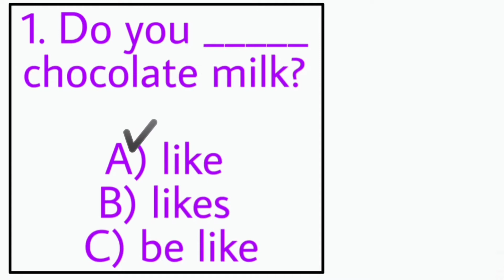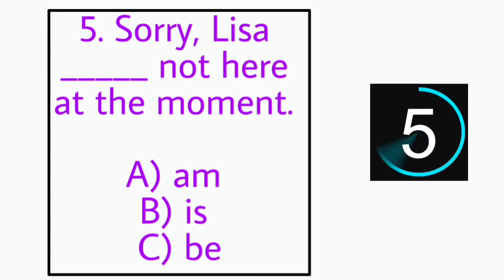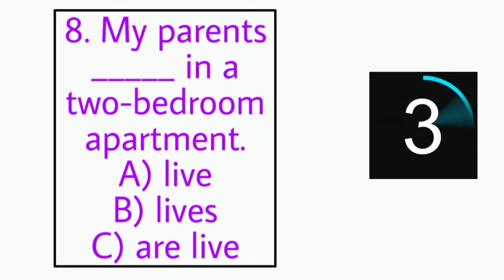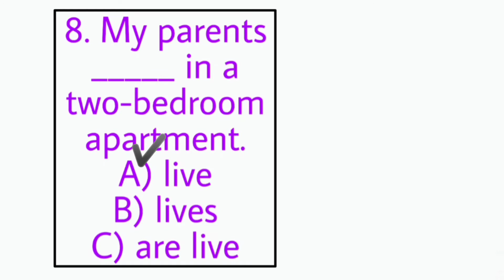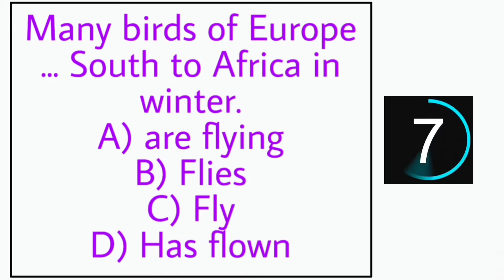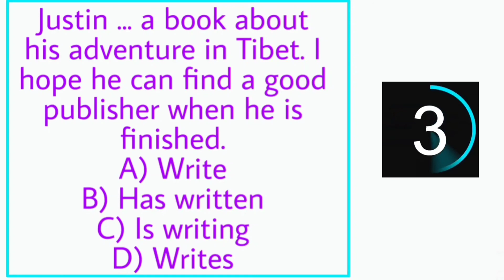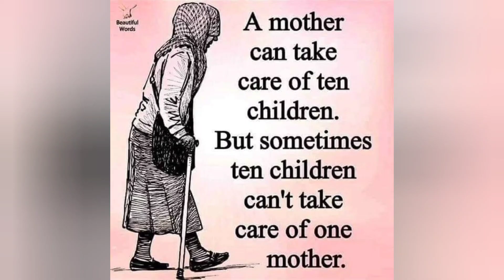Present Tense Quiz| English Grammar Quiz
Hey ! Hope you all doing well and enjoying your .
Here in this video I have a present tense quiz for you can you solve it ??

Purpose of making this channel is to provide Daily quizzes for free . Free education for everyone. This channel related to educational , informational, knowledge, and skills vocabulary etc .
If you want to learn something new then keep joining us for more information and interested posts thanks